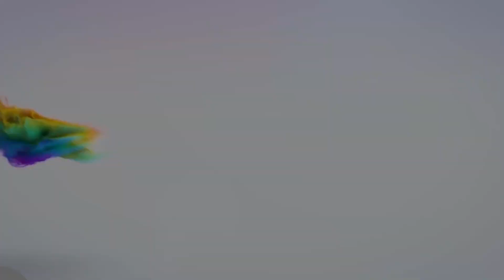Ashanti Region NDC Reply NPP Vice Prez NAPO After He Ataack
The NDC Communication team is Ashanti region has reply the running mate for the NPP Napo for Attacking them

Welcome to the heart of entertainment and anything social media.

FOLLOW US AND JOIN THE GHBLACK FAMILY

Channel details

GhBlack tv
297 videos